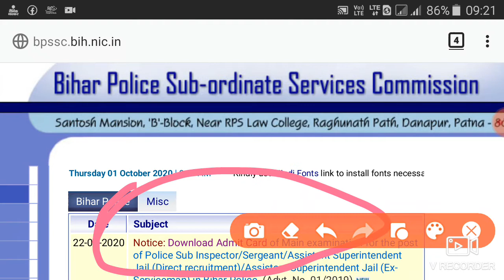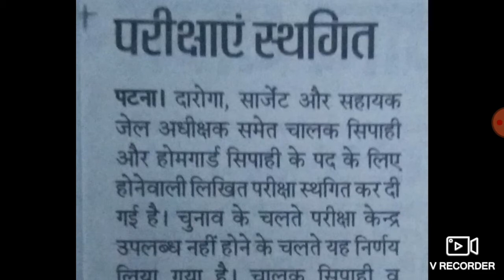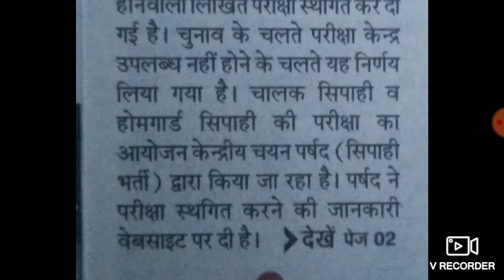Bihar daroga/bihar driver/home guard exam postponed